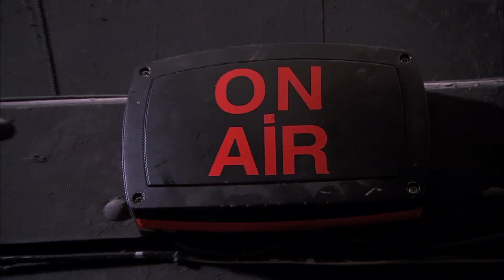Plateau 215 - Camille Lou - Fort Boyard